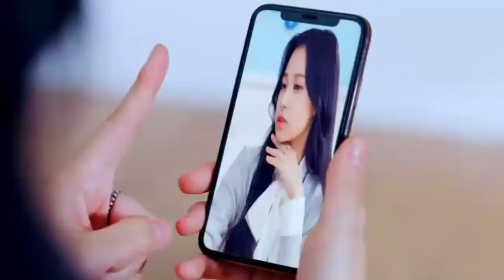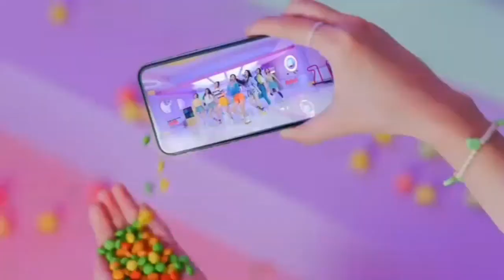7 PROFILE MEMBER WEEEKLY, GIRL GROUP BARU NAUNGAN PLAY M ENTERTAINMENT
Weeekly merupakan girl group baru dari agensi yang menaungi Apink dan VICTON yakni Play M Entertainment. Debut dengan mini album bertajuk We Are pada 30 Juni 2020 ini, menjadi girl group baru setelah Apink debut sepuluh tahun lalu.

Weeekly beranggotakan tujuh idol cewek dengan segudang bakat dan talenta. Yuk kenalan lebih dekat dengan mereka.